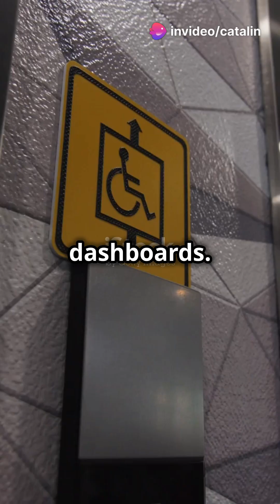Top 5 Automotive Breakthroughs in 2024!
Also comment your opinions and social and political views and argue with the people who comment regarding the video!